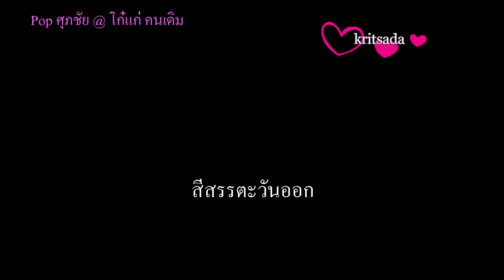สีสรรตะวันออก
จังหวัดจันทบุรีเสริมสร้างศักยภาพผู้ประกอบการไทย บุกไปค้าชายแดนกับกัมพูชา ตามโครงการมหกรรมการค้า 3 แผ่นดิน งาน สีสันตะวันออก แบรนด์ไทยหัวใจอาเซียน มหกรรมการค้าไทย-กัมพูชา-เวียดนาม ครั้งที่ 7 ถนนคนเดิน 3 แผ่นดิน